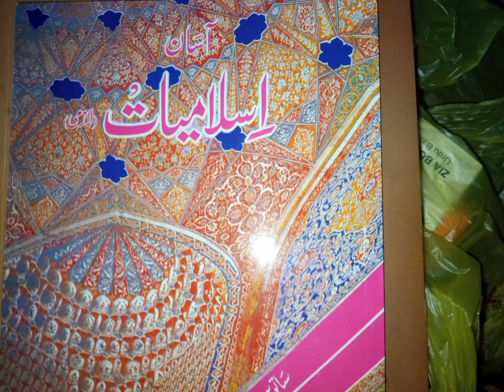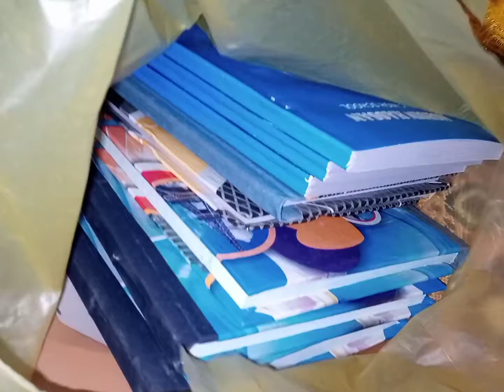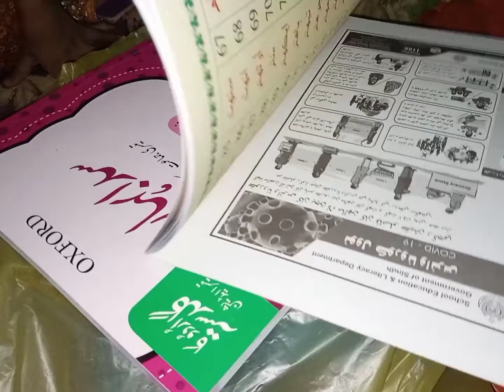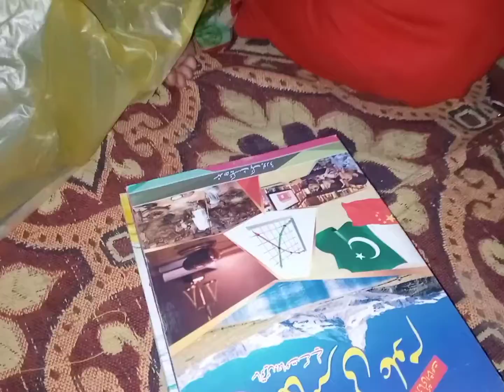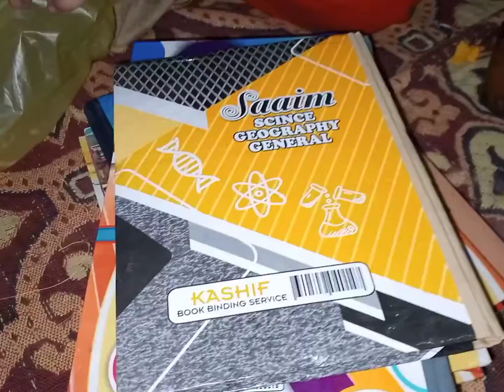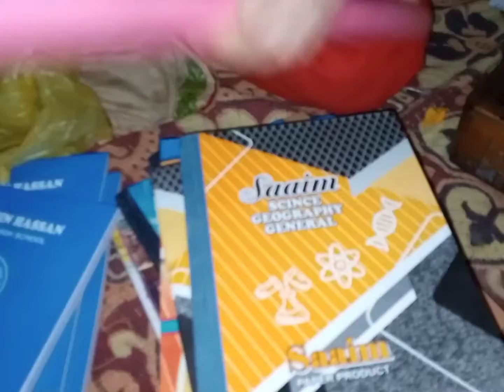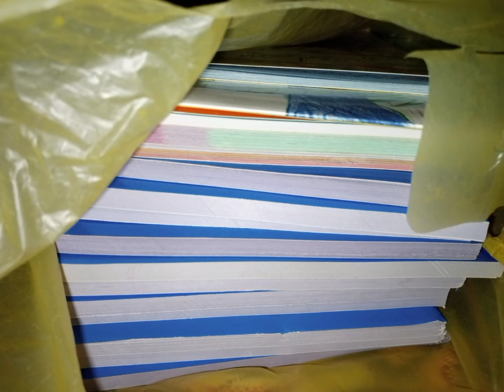Aaj bachon ke School ke Courses liye By Pakistani youtuber tahira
My vlog